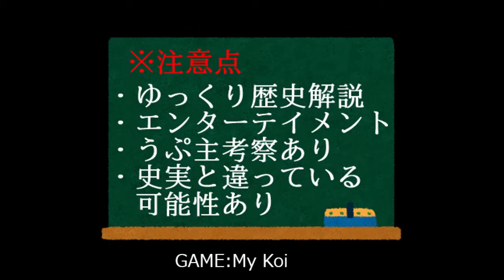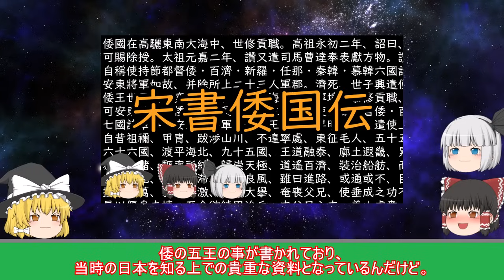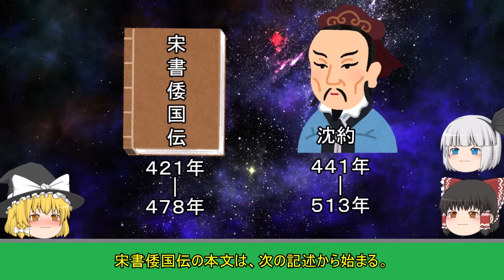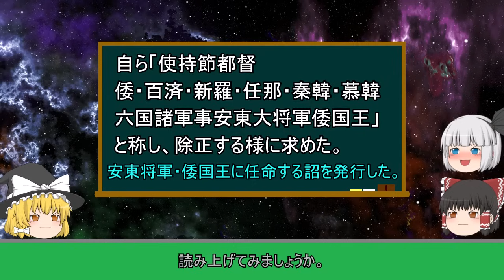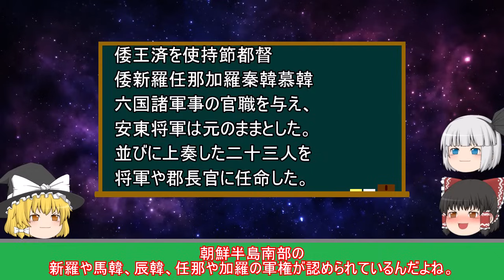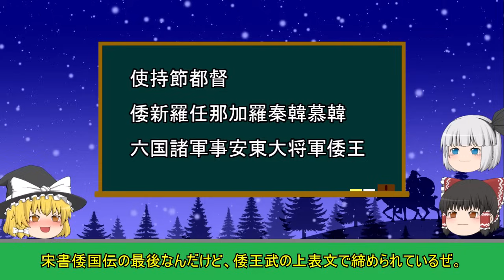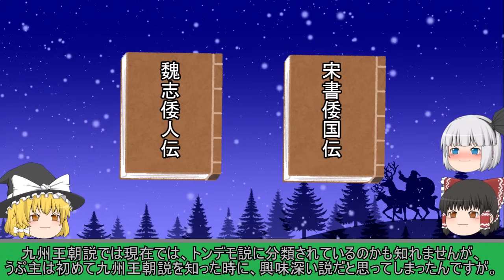【ゆっくり解説】宋書倭国伝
宋書倭国伝の内容を解説します。

■ツール＆素材■
背景：My　Koi